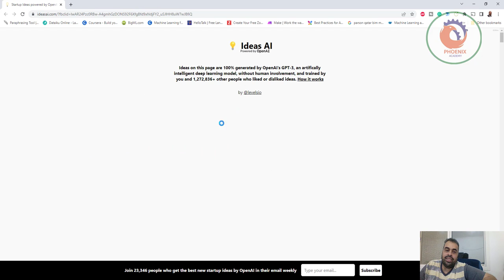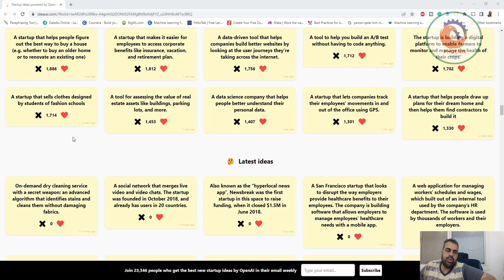ideasai افكار مشاريع مبتكرة باستخدام الذكاء الاصطناعي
أتمنى أن ينال الشرح أعجابكم

❤️ روابط التواصل
✅ انستجرام